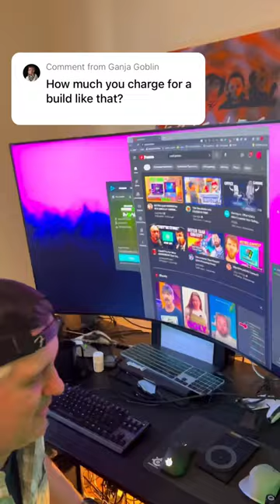$3000 insane water cooled gaming PC 🤯